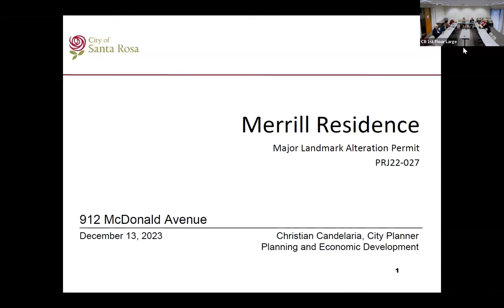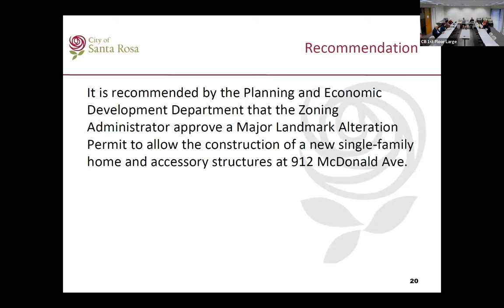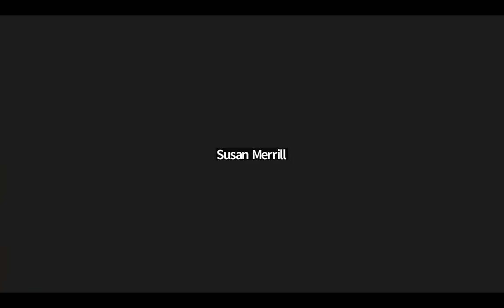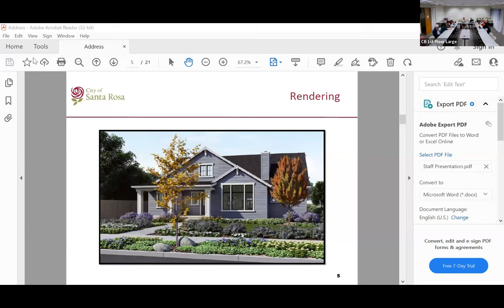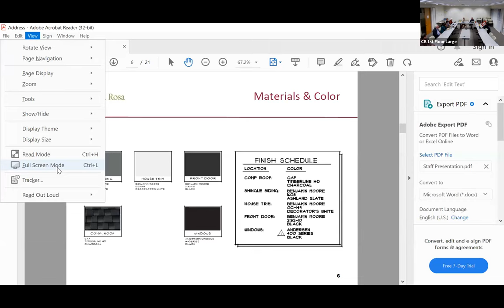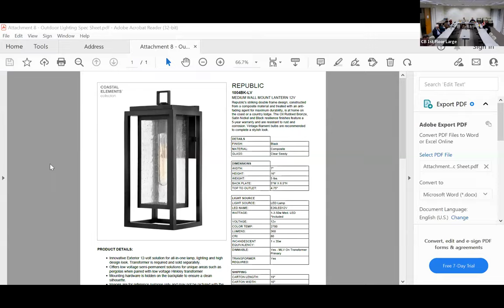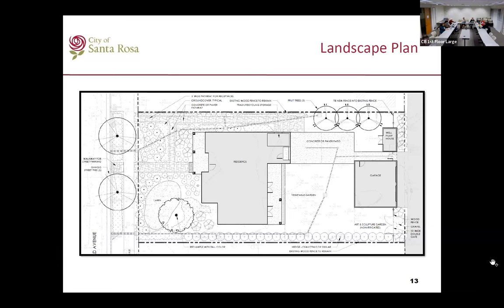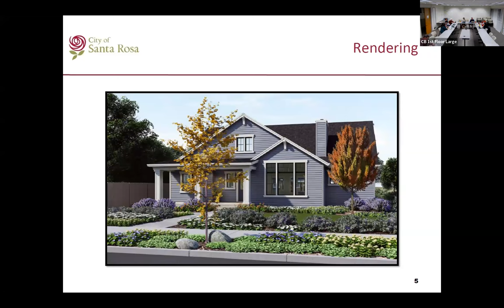Cultural Heritage Board Meeting December 13, 2023